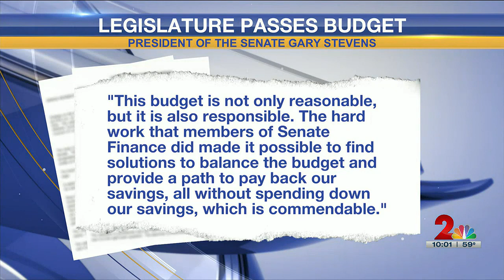Legislature passes budget in first day of special session